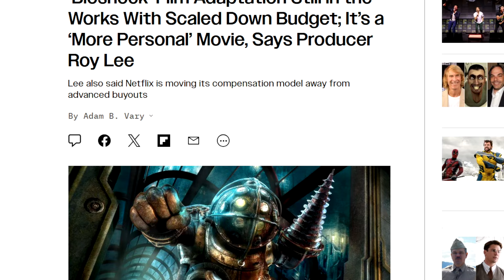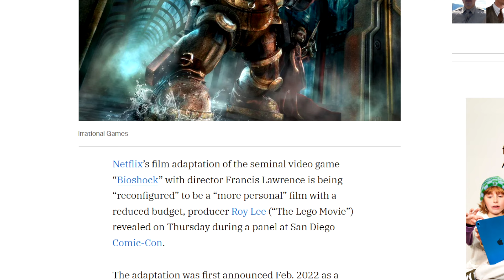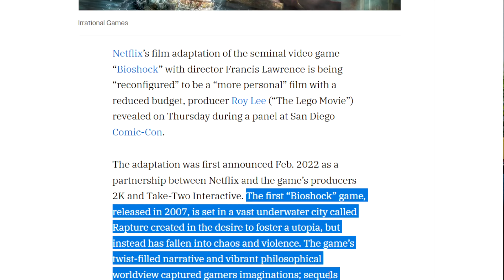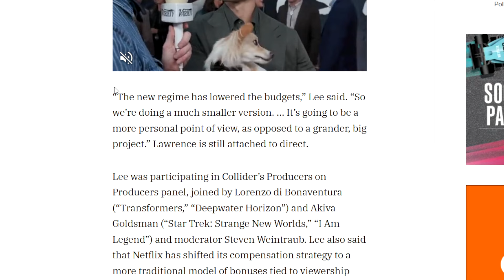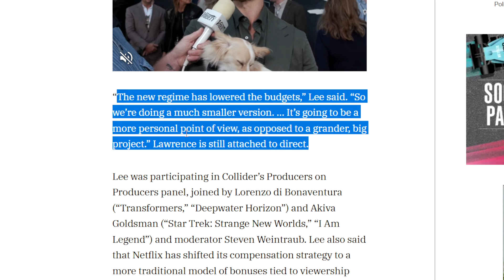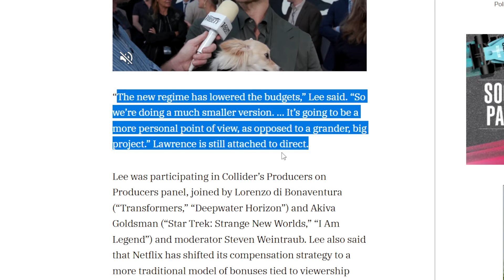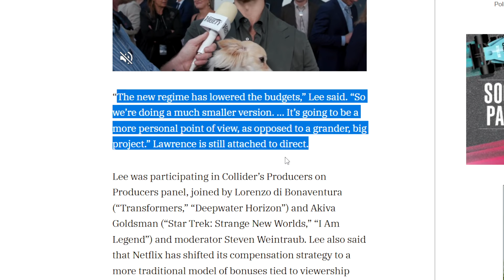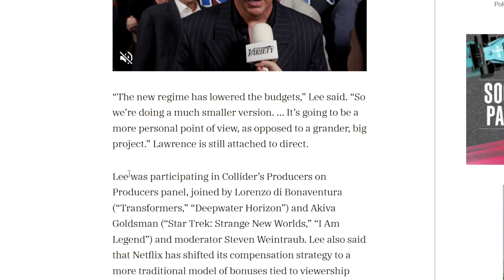The Bioshock Movie Budget Reduced By Netflix, But Is It Good News?